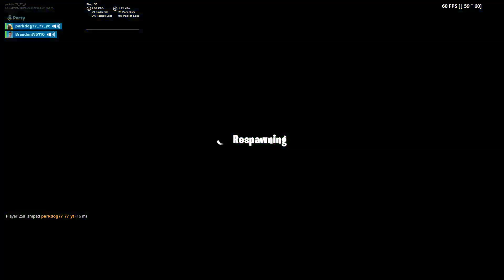Fortnite_20190829203939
Fortnite